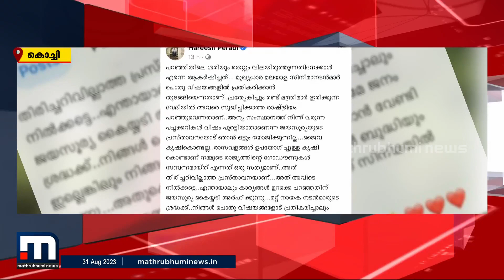നിലപാടിലുറച്ച് ജയസൂര്യ; വിവാദം കൊഴുക്കുമ്പോഴും കർഷകർ ദുരിതത്തിലാണ്‌ | Jayasoorya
നിലപാടിലുറച്ച് ജയസൂര്യ; വിവാദം കൊഴുക്കുമ്പോഴും കർഷകർ ദുരിതത്തിലാണ്‌ | Jayasoorya | Famer Issue | Speech |

Happy viewing!